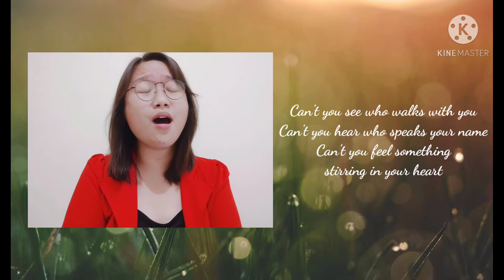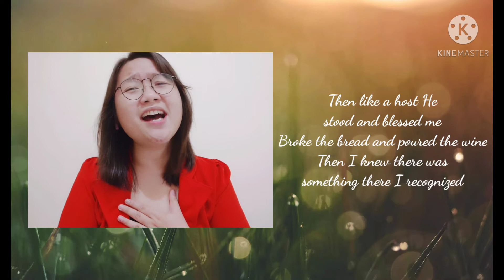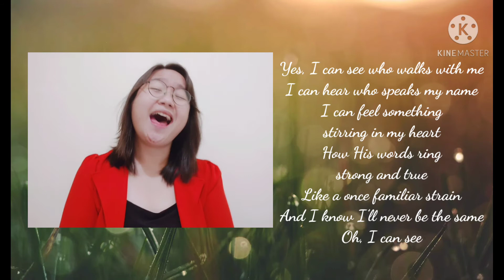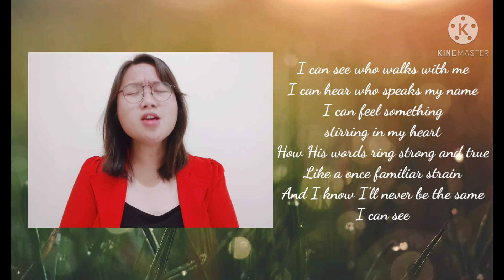I Can See (On the Emmaus Road) by Steve Green | Covered by Debby Sianturi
Original singer: Steve Green
Covered by: Debby Sianturi
Instrument by: Debby Sianturi